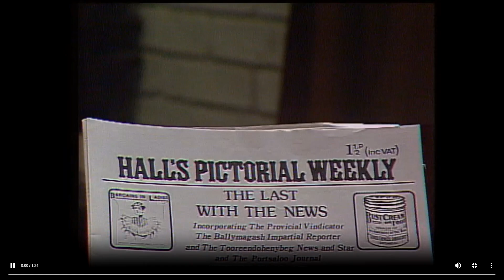Hall’s Pictorial Weekly in Killenaule, Co. Tipperary, Ireland 1978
The people and town of Killenaule in Tipperary star in this opening sequence to ‘Hall’s Pictorial Weekly’.

People, young and old and some of their dogs are caught on film in Killenaule for the opening sequence to ‘Hall’s Pictorial Weekly’.

Once a week from June to September, the ‘Hall’s Pictorial Weekly’ film crew would arrive at a town or village in any county in Ireland. They would film the people and the place and return to RTÉ where the footage was edited and put to music.

This short film of around one minute’s duration formed part of the opening sequence for that week’s episode. As it was not advertised as part of the programme billings in the RTÉ Guide or newspapers, people watched in the hope it was the turn of their town or village to have its moment of fame.

This episode of ‘Hall’s Pictorial Weekly’ was broadcast on 25 October 1978.